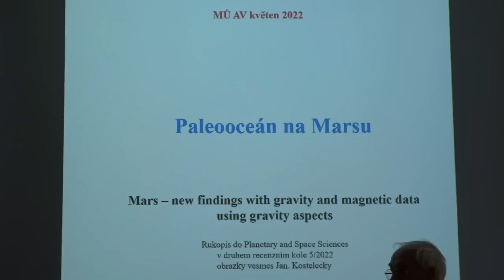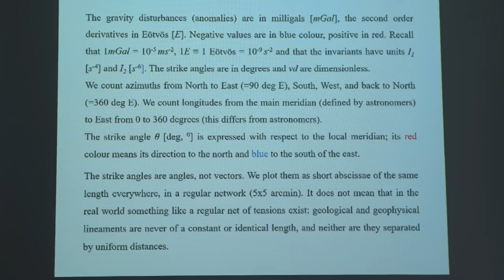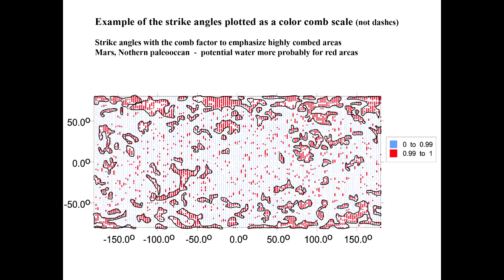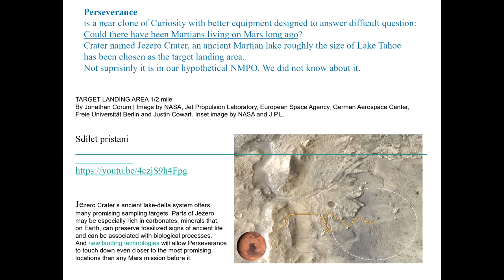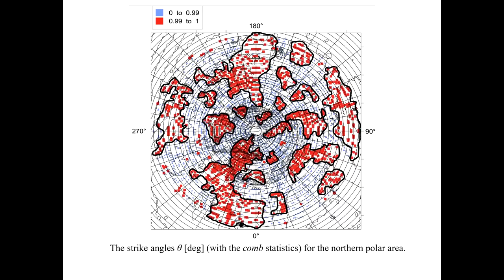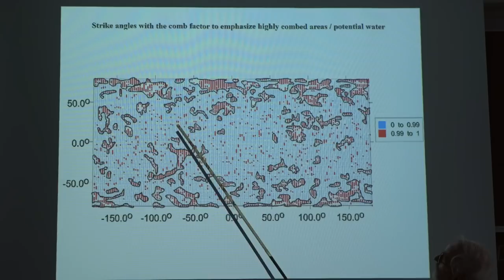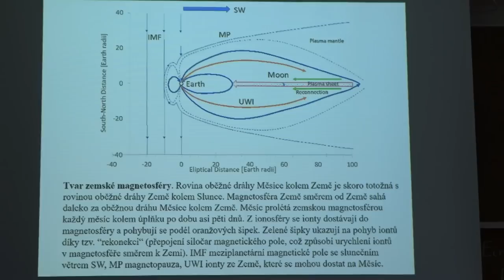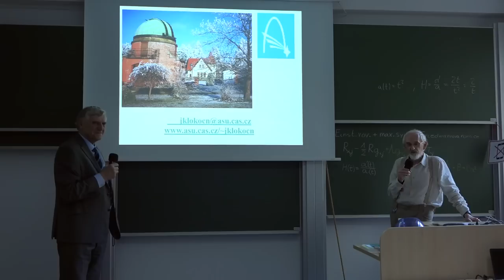Jaroslav Klokočník: Paleooceán na Marsu (KS ČAS 11.5.2022)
Záznam zvané přednášky, uvedené 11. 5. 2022 v rámci semináře Kosmologické sekce ČAS, na téma:
Paleooceán na Marsu.
Gravitační a magnetické pole Marsu z družicových měření.
Detailní globální topografie povrchu Marsu z laserového výškoměru.
Metoda gravitačních aspektů poprvé aplikována na Mars.
Význačný přínos jednoho z gravitačních aspektů – úhlů napětí pro indikaci hypotetického severního paleooceánu.
S novými daty a novou metodou nové výsledky o gravitačním a magnetickém poli Marsu. Mezi nimi indikace pro severní paleooceán na Marsu: rozsáhlá nížina, tlustá vrstva sedimentů, delty někdejších řek a fretted terén na přechodu mezi vysočinou na jihu a nížinou na severu, relativně klidné gravitační aspekty, velkoplošně učesané úhly napětí (analogie se Zemí pro místa paleojezer, říčních kaňonů, podzemní vody, nalezišť uhlovodíků, lemů impaktních kráterů...)

Přednáší:
Prof. Ing. Jaroslav Klokočník, DrSc.  (Astronomický ústav AV ČR).

Poznámka k přednáškovému obsahu KS ČAS:
Kosmologická sekce usiluje o poznávání světa metodami založenými především na vědeckém a skeptickém principu, ale také se nebrání snaze o propojování kreativních myšlenkových proudů, které někdy nemusí být zcela v souladu se standardními či mainstreamovými názory. Je založena na platformě svobodného šíření informací a není nijak svázána pravidly recenzovaných periodik. Hlavně však vždy ponechávala na moudrosti posluchačů, aby ze získaných informací  vytěžili maximum pro zdokonalení subjektivního modelu nejen vesmíru, či naopak, aby získali užitečná poznání tzv. slepých cest, kterážto velmi šetří drahocenný čas, ba dokonce mohou být docela cennou (anti)inspirací. Tento demokratický a dialektický princip bychom rádi zachovali i nadále, navzdory některým nepříznivým ohlasům v laické i odborné veřejnosti, žel stále častěji nezdravě polarizované. Nicméně přistupujeme k drobnému formálnímu doladění publikovaného obsahu tak, aby alespoň částečně byly odlišeny více odborné přednášky zvaných autorů (v programu schůzek budou barevně odlišeny), od tzv. diskusních příspěvků, které ne vždy musí vyjadřovat obecně přijímané ideje, či dokonce názor členů Kosmologické sekce. Můžeme navíc slíbit, že se budeme snažit minimalizovat případy, že by se v některé z těchto dvou skupin vyskytl někdo hlásající evidentní nepravdy. Za správnost obsahu přednášky odpovídá její autor.